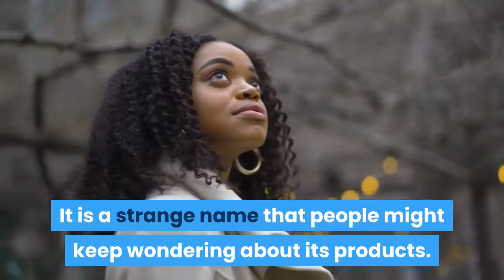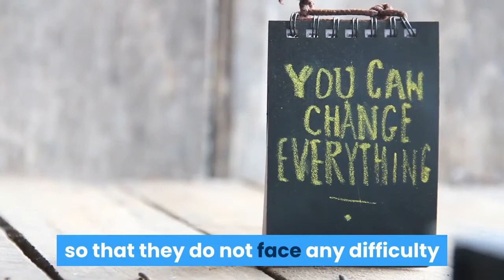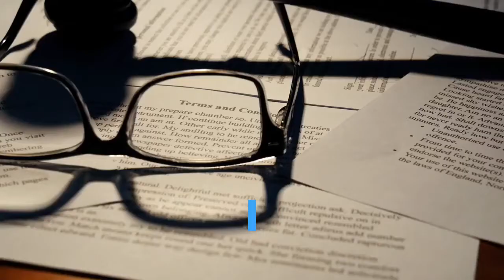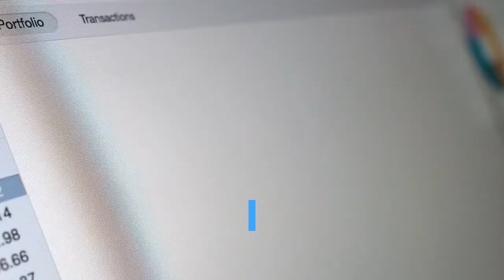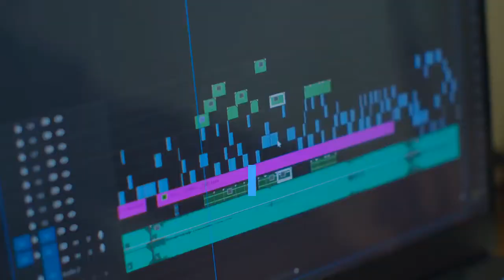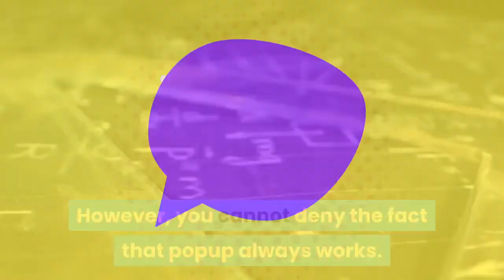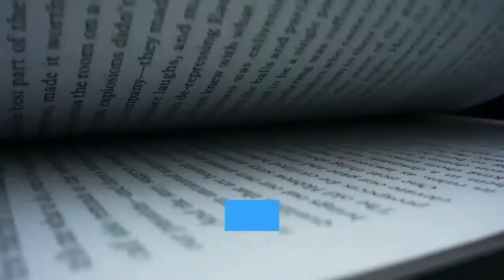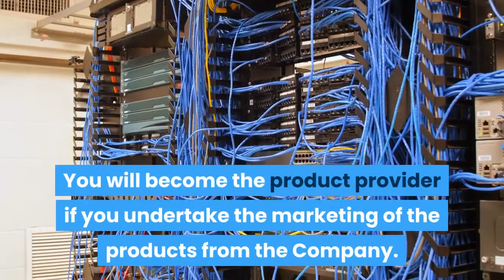SWEETWATER AFFILIATE PROGRAM PLUS 10 WAYS TO MAKE MONEY